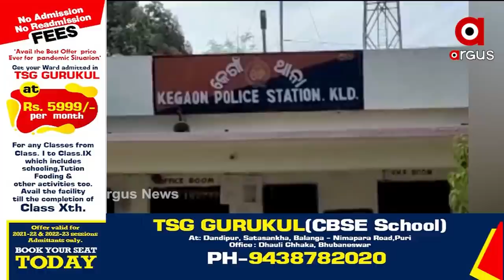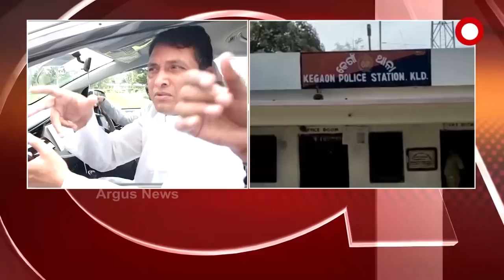ମମିତା ମୃତ୍ୟୁ ମାମାଲରେ କଂଗ୍ରେସ ବିଧାୟକ ସନ୍ତୋଷ ସିଂ ସାଲୁଜାଙ୍କ ବଡ଼ ଖୁଲାସା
ମମିତା ମୃତ୍ୟୁ ମାମାଲରେ କଂଗ୍ରେସ ବିଧାୟକ ସନ୍ତୋଷ ସିଂ ସାଲୁଜା ବଡ଼ ଖୁଲାସା । ଗୋବିନ୍ଦ-ମମିତା-ମନ୍ତ୍ରୀଙ୍କ କଲ ଡିଟେଲଓ ଯାଂଚ ଦାବି କଲେ ସନ୍ତୋଷ ସିଂ ସାଲୁଜା। କଣ ହୋଇଥିଲା ରାୟପୁରରେ ?